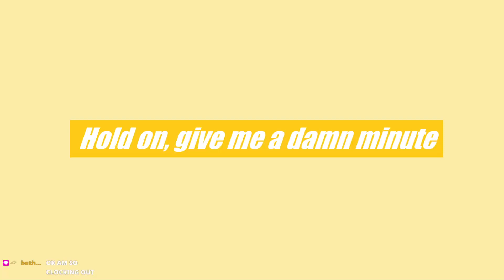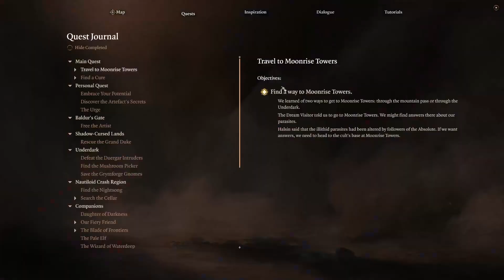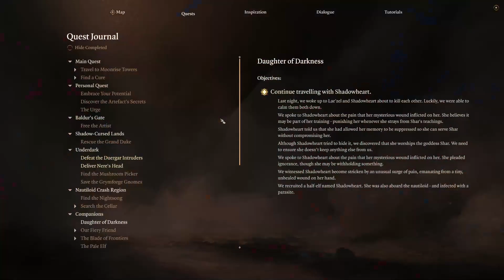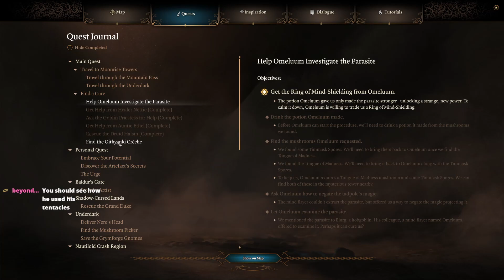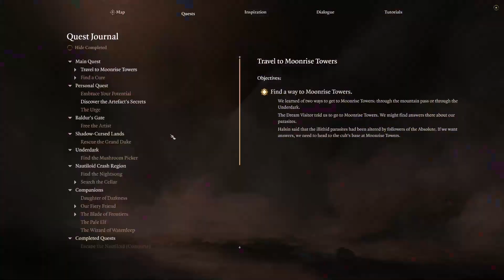Baldur's Gate 3 | Brelyna ~ Part 7 | Brelyna Gets A Makeover | w/Koppcsi & TransHermes | 10.13.23